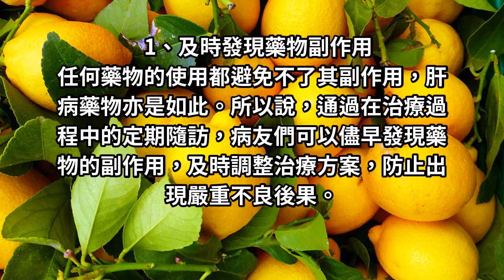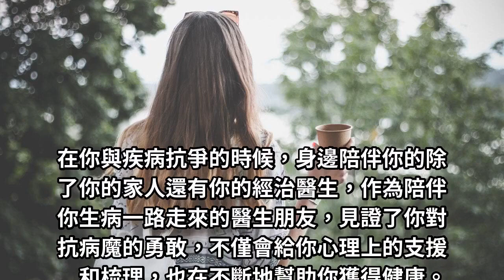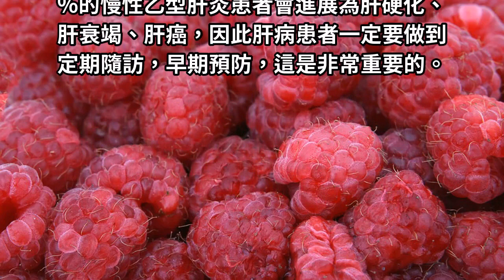慢性肝病患者，這件事是必須要做的！